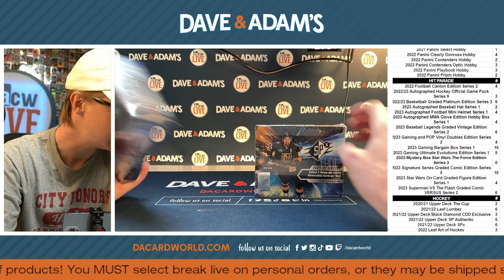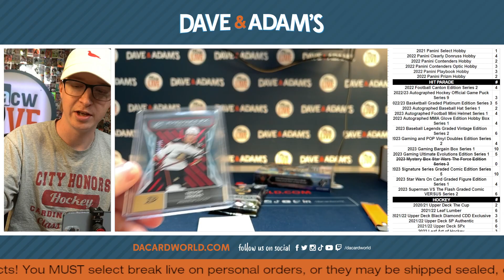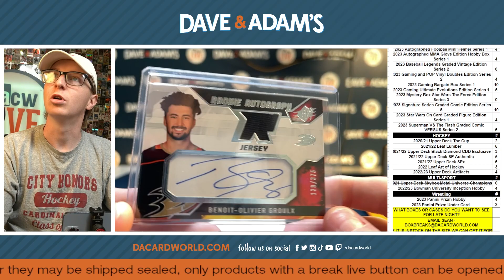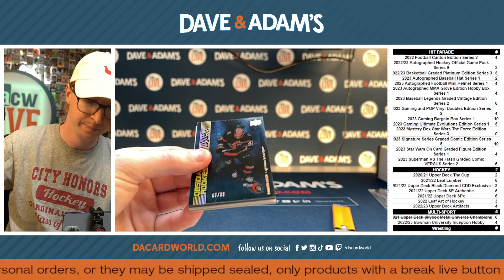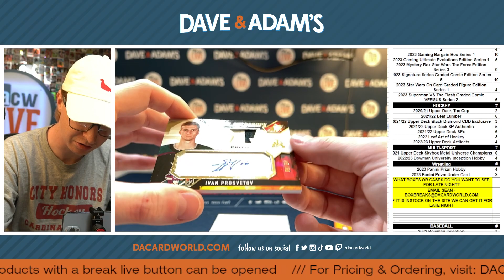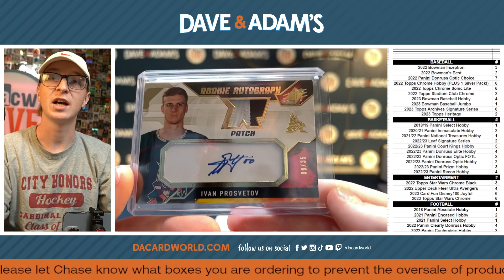Jgriz SPx hockey 5/30